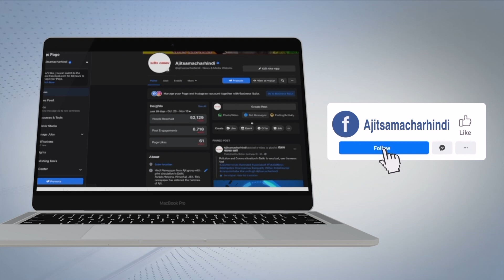Sri Muktsar Sahib - ਪੀਆਰਟੀਸੀ ਤੇ ਪਨਬੱਸ ਵਲੋਂ ਮਜ਼ਦੂਰ ਦਿਵਸ ਧੂਮ ਧਾਮ ਨਾਲ ਮਨਾਇਆ ਗਿਆ